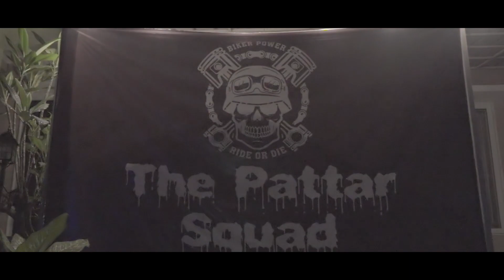Bersenyawa Series (Official Trailer)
Bismillahirrohmannirohim.
Assalamualaikum rakan.

Tayang perdana Bersenyawa series 14 Mei 2021 . Berceritakan tentang (Embun) perempuan asal aceh yg pergi merantau ke jakarta untuk mencari orang tua nya karna mengira anaknya sudah meninggal karna tragedi tsunami aceh, hingga akhirnya dibantu oleh temanya yaitu (Nabila) . Tak lama terjadi lah kisah cinta yg penuh penasaran antara embun dan (Bara) kekasih nabila namun putus karna perseleingkuhan . Perjalanan untuk mencari orang tua nya pupus karna sebuah kabar . Hingga menimbulkan cinta baru antara kedua nya . Walau mereka berdua mempunyai dunia yg jauh berbeda dan berbalik layaknya air dan api.
Exclusive on YouTube The Pattar Project.